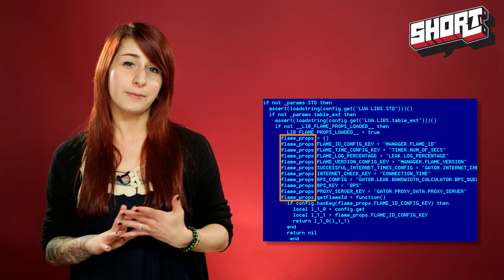Cyberwar-Spionage! - Wer steckt hinter dem Regin-Trojaner?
Die Sicherheitsfirma Symantec hat einen Trojaner namens Regin entdeckt, der über Jahre vor allem Computer in Russland und Saudi-Arabien ausgespäht haben soll. Noch ist nicht klar, welcher Staat die Spyware in Auftrag gegeben hat.

Moderator: Nadine
Redaktion: Christina Wurm I Lydia Nieke
Regie: Marius Stolz
Kamera: Marius Stolz
Schnitt: Mike

Visuelle Konzeption: Astrid Deinhard-Olsson
Executive Producer: Philipp Steuer
Head of Production: Carolin Hengholt
Social Media Manager: Laura Pagan